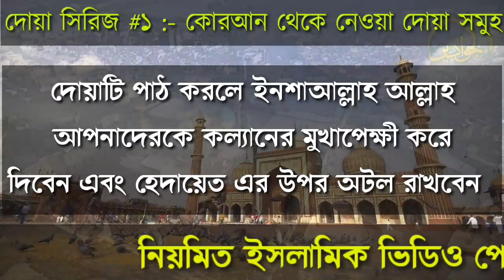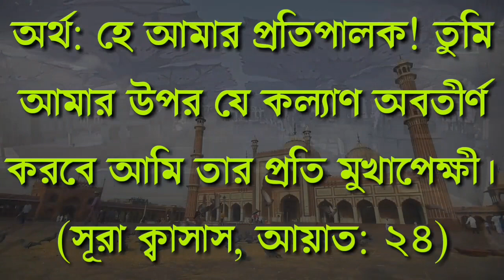হেদায়েতের উপর অটল এবং কল্যাণের প্রতি মুখাপেক্ষী থাকার দোয়া - দোয়া সিরিজ ১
দোয়া সিরিজ ১ :- এই দোয়া সিরিজ টির মধ্যে কোরআন থেকে সংগৃহীত দোয়া গুলো আপনাদের সামনে উপস্থাপন করা হবে ।

আর ইসলাম প্রচারের স্বার্থে ভিডিওটি বেশি বেশি শেয়ার করুন ।